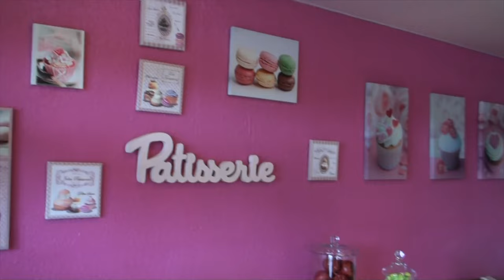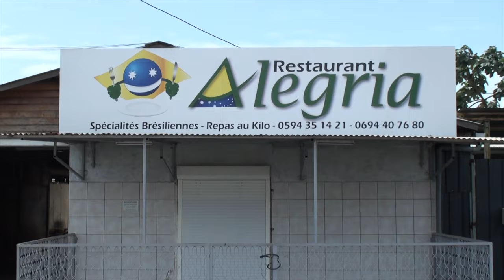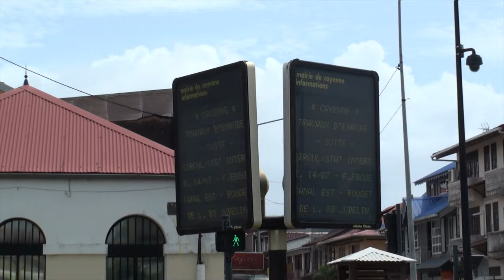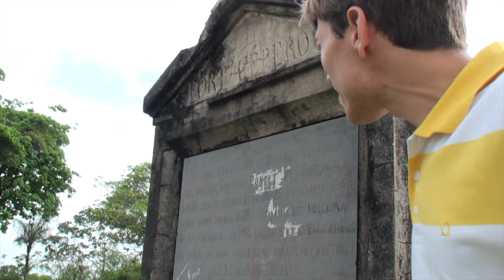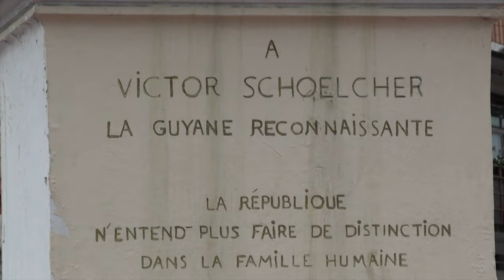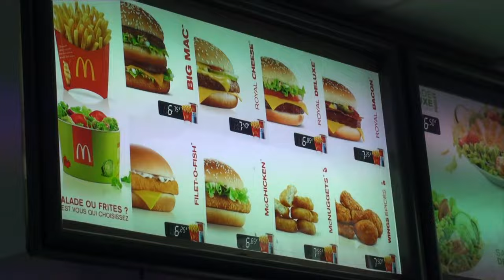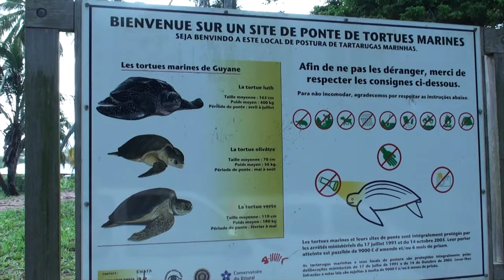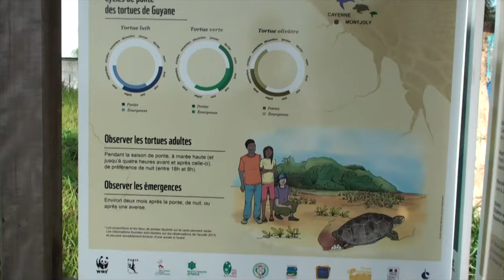Cayenne, French Guiana